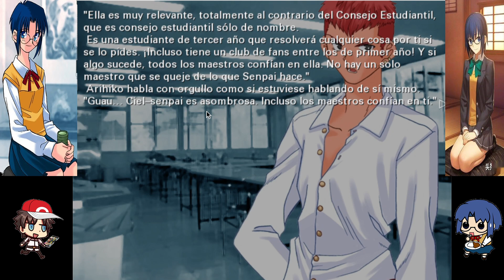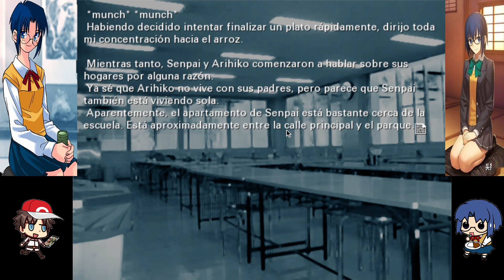Tsukihime Ruta Ciel Cap#2-Unlimited Curry Works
Comer Curry es lo mejor.